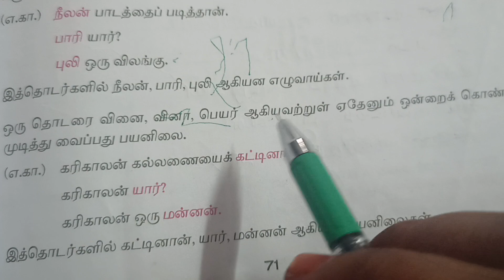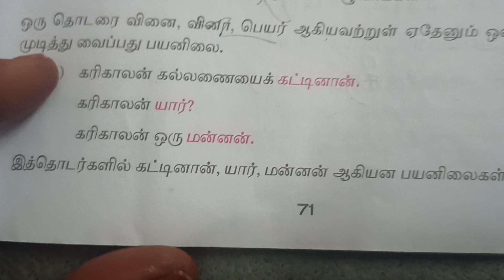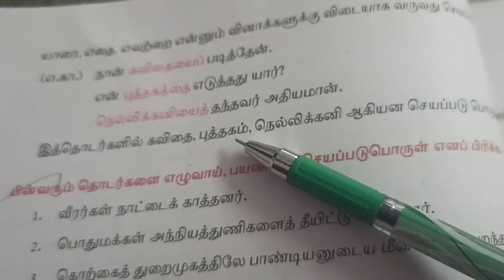எழுவாய் பயனிலை செயப்படுபொருள் /தமிழ் இலக்கணம்